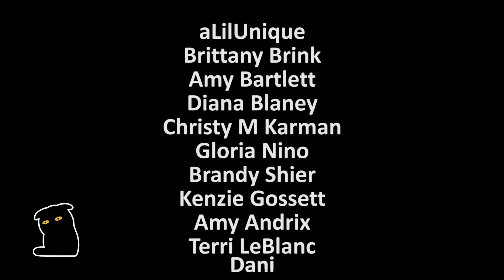I DONT KNOW HOW BUT THEY FOUND ME -Choke (Acapella)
My cover for I DON'T KNOW HOW BUT THEY FOUND ME - CHOKE

what a long band name lol